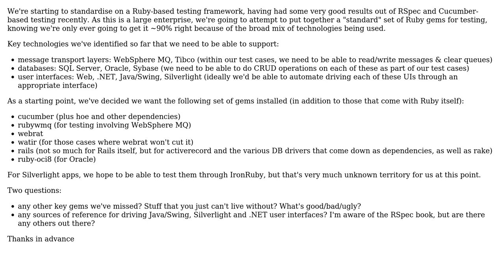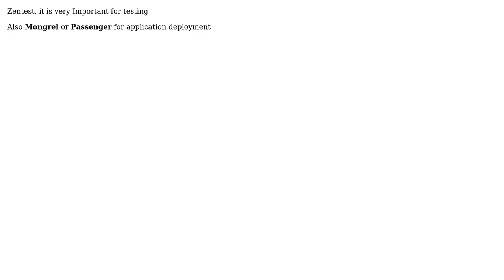Essential Ruby gems? (4 Solutions!!)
Essential Ruby gems?